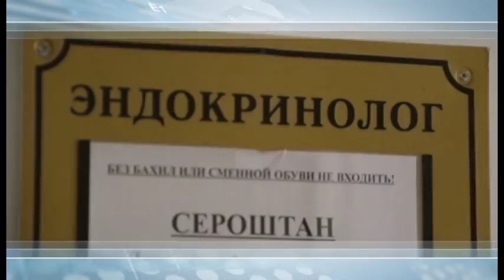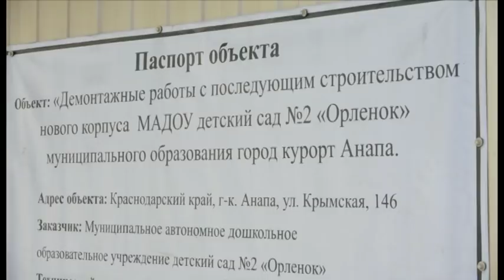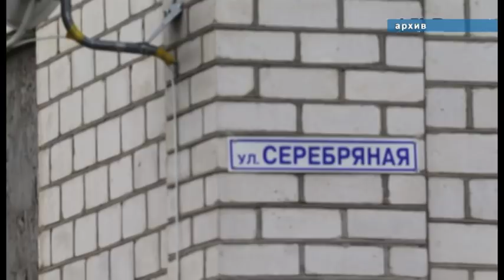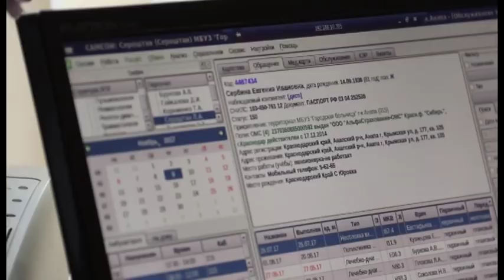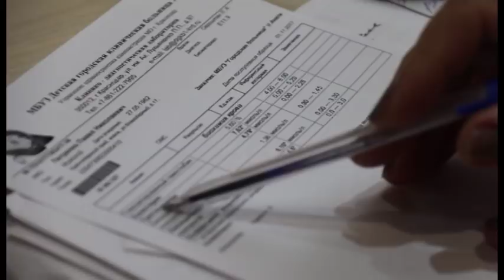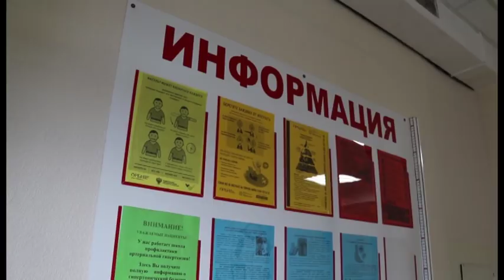Новости "Анапа Регион" от 14 ноября 2017 года